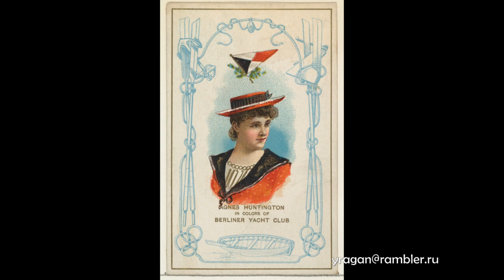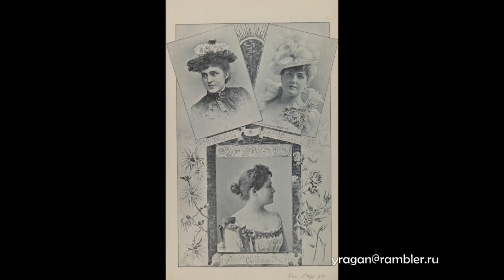Агнес Хантингтон AGNES HUNTINGTON певица фото